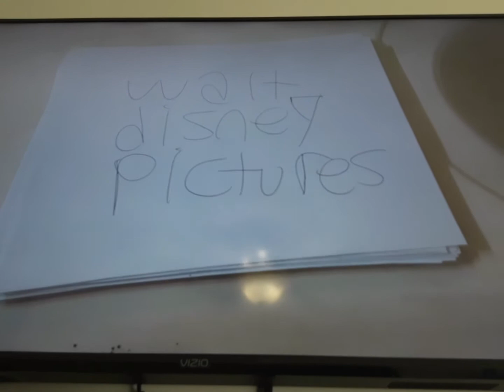Walt Disney Pictures 2006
drstrum93